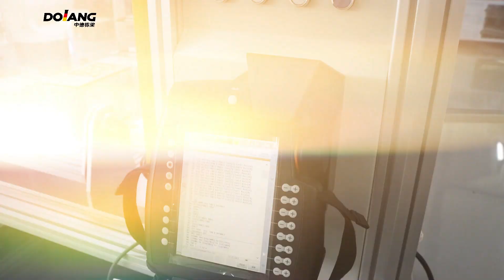DLIR 116 Industrial robot system operation and maintenance knowledge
Dolang DLIR-116 industrial robot operation and programming application system is a competition platform for industrial robot system operation and maintenance personnel. it is for the 2nd National Skills Competition